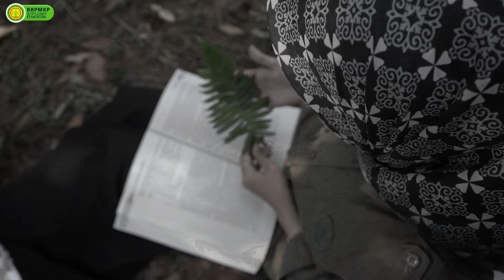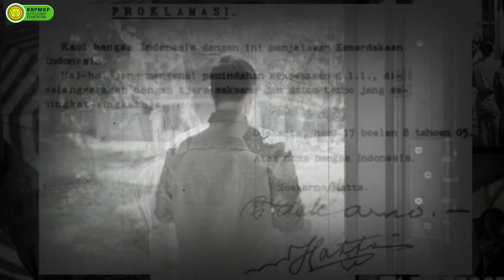BBPMKP | Persembahan untuk INDONESIA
BBPMKP Persembahan Untuk Indonesia | Jatuh bangunnya negara ini sangat bergantung dari bangsa ini sendiri. Makin pudar persatuan dan kepedulian, Indonesia hanyalah sekadar nama dan gambar seuntaian pulai di peta. Jangan mengharapkan bangsa lain respek terhadap bangsa ini, bila kita sendiri gemar memperdaya sesama saudara sebangsa, merusak dan mencari kekayaan Ibu Pertiwi." - Moh Hatta -
BBPMKP Mempersembahkan Untuk Indonesia